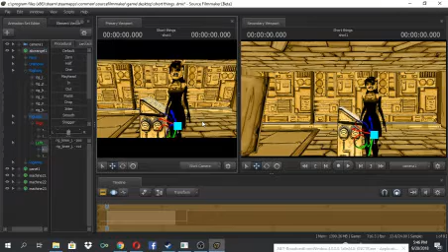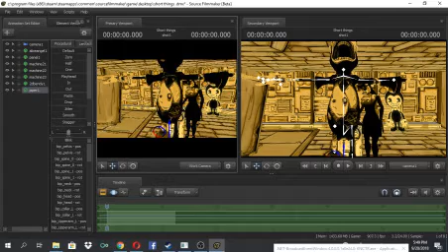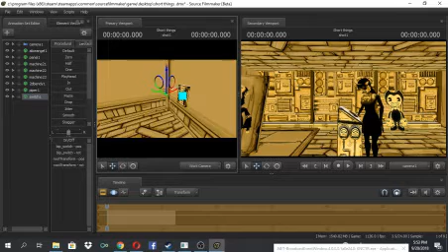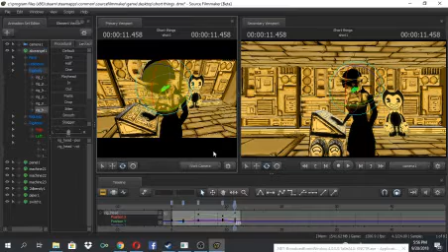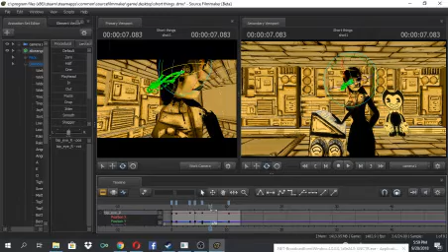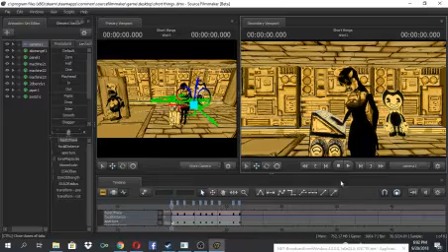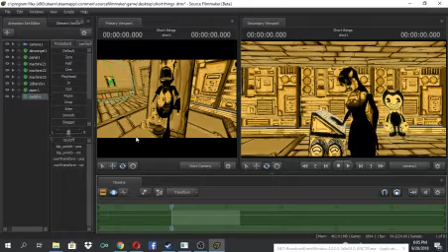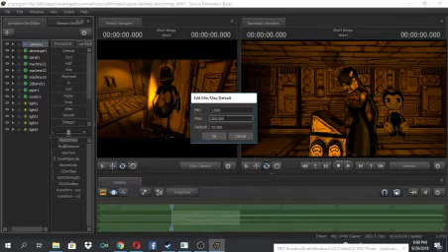SFM / BATIM (PROGRESS) [BACK AGAIN!] new story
i'm very proud of this progress video! it's a little short! perfect! i'm also glad that i'm getting a lot more better at animating! it's not that hard for me anymore! the last recording was acting weird so I had to re-record and this time it wasn't acting weird! glad that I fixed the problem easy and fast!
I will make a speed up video! for some reason my Sony Vegas pro program didn't download so I had to download it again...

Piper (Butcher gang) - TheUltimitCrogy

=MAP=by
MinifigJeoSFM
chapter 3 map/rise and fall
=RIG I USED=
rig_puppet

I will animate it! :D

I'm not sure how many progress parts there will be...we will see I guess :P maybe 3 or 5.